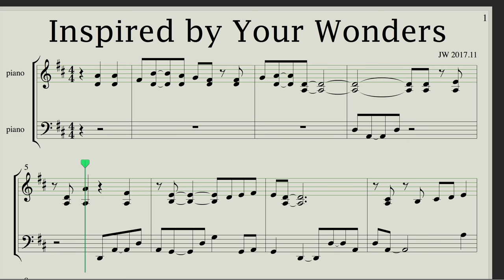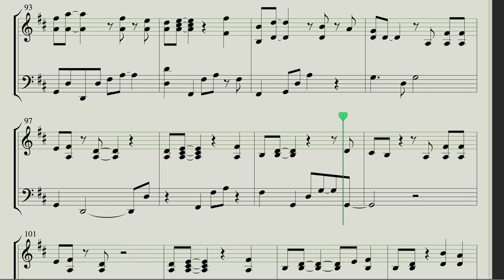JW 11 Inspired by Your Wonders music sheets.